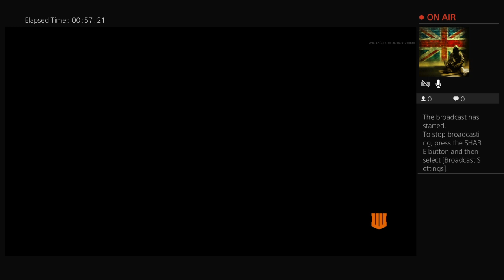James Jones call of Duty black ops 4